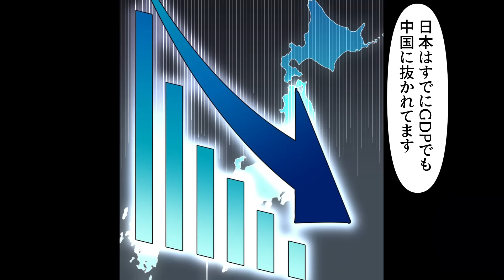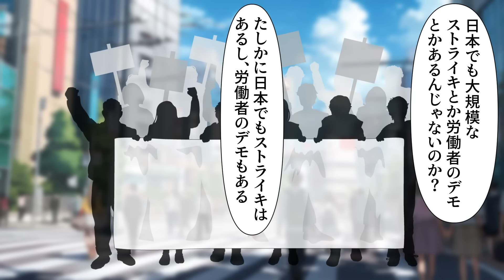【実話】日本だけを30年間研究したハーバード大教授の衝撃的な発言に大学は大混乱に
今日の主人公はハーバード大学の学生と、ハーバードでグローバルビジネスの研究をしているジェフリージョーンズ教授。

彼は30年研究をする中で、日本に対してある結論めいた持論をもっていました。
学生たちが日本について「アジアの小国だ」と馬鹿にする中で、彼は静かに言葉を重ねていきます。
そして、その言葉に学生たちは衝撃を受け、教室は静まり返ります。

はたして、彼が研究の結果たどり着いた日本の評価とは‥ぜひご覧ください。

「ダヴィンチアカデミー」とは？

　　　　　　　関連動画のご紹介
【実話】国際会議で韓国が日本へ暴言の嵐！黙っていたインドネシア将軍が突然立ち上がり放った一言が‥